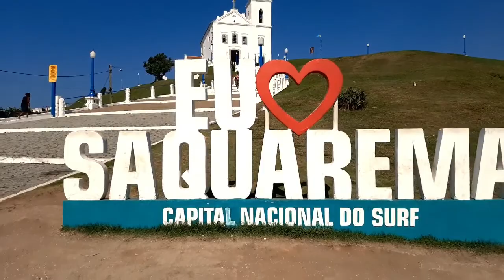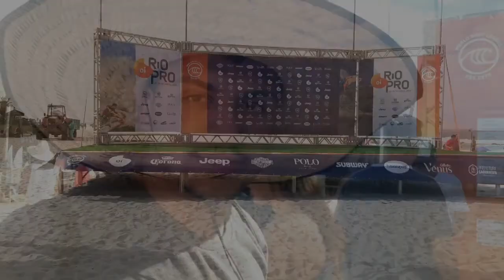- 14 - CAMPEONATO DE SURF - SAQUAREMA RJ -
A Competição Mundial de Surf é uma competição internacional de surf profissional, organizado anualmente pela Liga Mundial de Surf (em inglês: World Surf League, WSL) e é uma liga profissional de surf.
Nos últimos cinco anos, o Brasil conquistou três títulos do Mundial de Surf (WSL). O maior vencedor da competição continua sendo o americano Kelly Slater, com 11 troféus. Entre as mulheres, as maiores vencedoras são as australianas Layne Beachley e Stephanie Gilmore, com sete títulos cada.